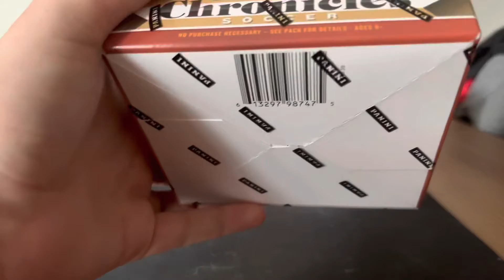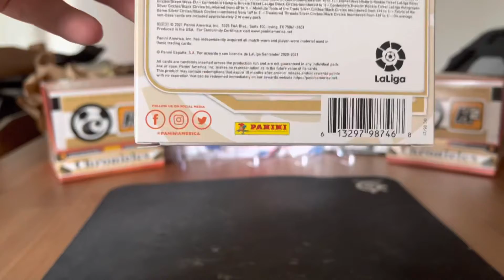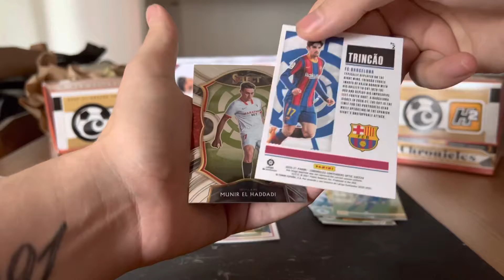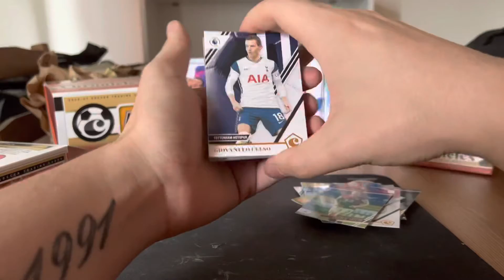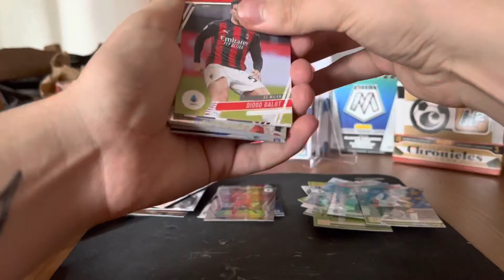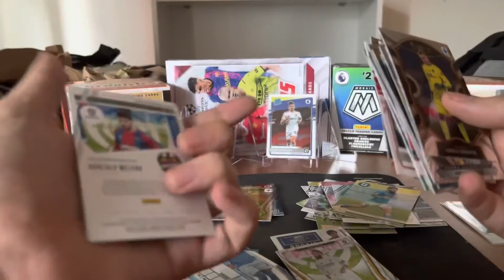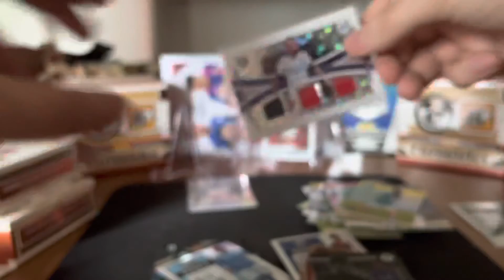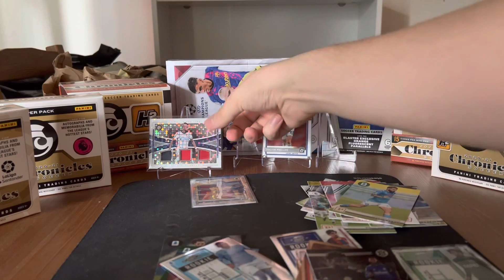BIGGEST HIT YET! Chronicles 2020-2021 - GAMEWORN TRIPATCH! INSANE PULL!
We finally get a HUGE hit from a chronicles box! Numbered National Treasures HIT!

Lets Grow the Hobby together!